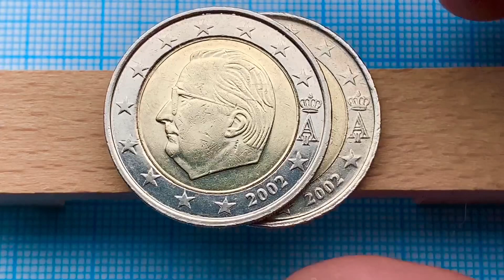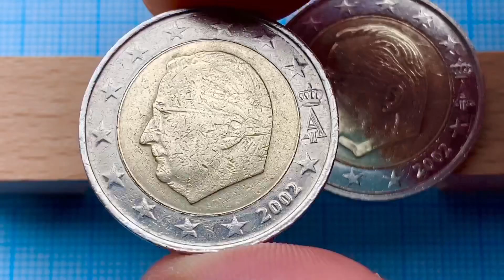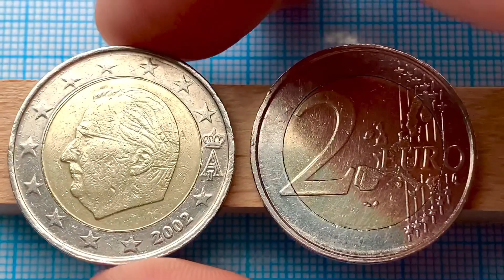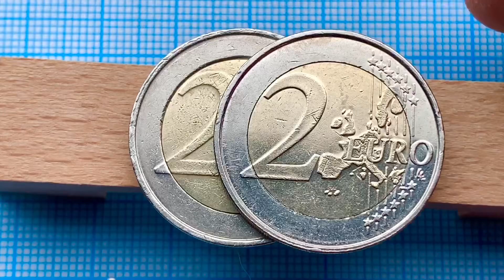2 euro 2002 Belgium - Unc 50.000.000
Circulation euro coins